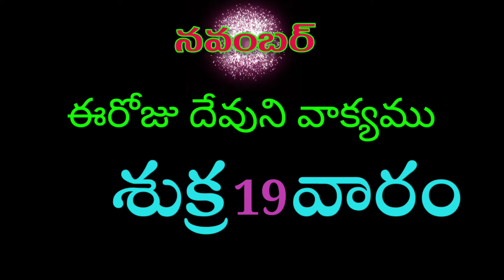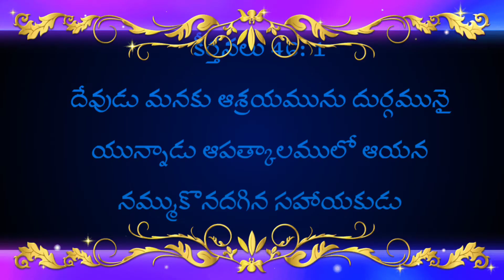ఈరోజు దేవుని వాక్యము 19-11-2021 శుక్రవారం